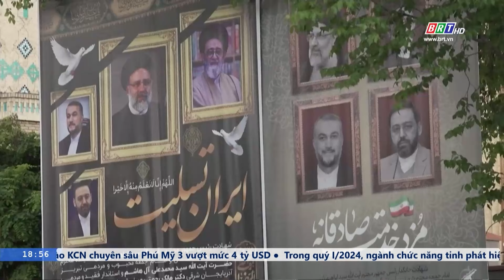Liên hợp quốc kêu gọi nối lại đàm phán ngừng bắn giữa Israel và Hamas